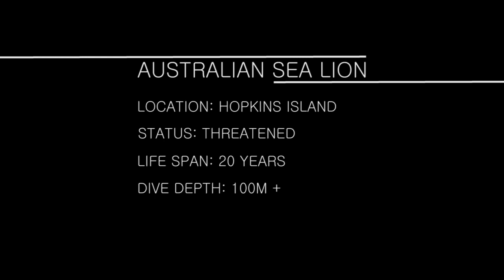The Ocean Hounds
Australian Sea Lions of Hopkins Island, South Australia. Filmed on two GoPro Hero 3 Black Editions while snorkelling/free diving. It is shot in both 60 and 100 fps.

Photography by:
Kelly-Marie Smith
Sam Stewart